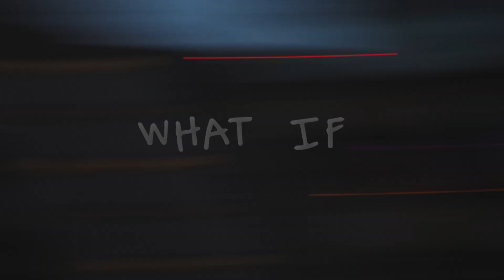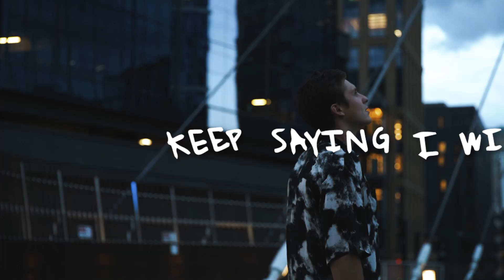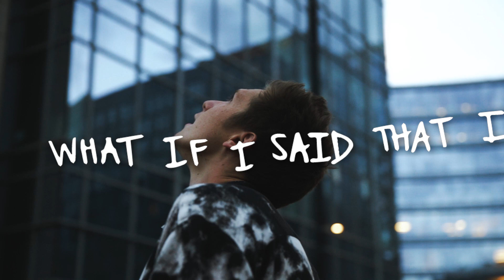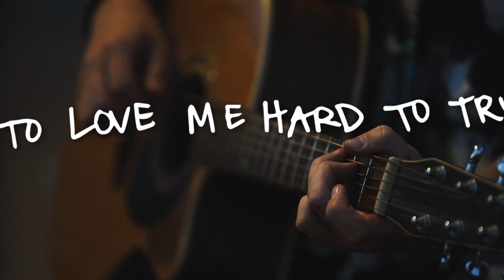Kerala - What If feat. Marie Lang (Official Lyric Video)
This is next chapter in my musical journey! The final single off of my debut EP ‘Escapism’, which will be out in August, “What If” illustrates an important piece of the human experience. The feeling of showing up for someone in a relationship, and not getting what you need in return. This can happen in romance, friendship, and even family. We all know how this feels, and while it can be hard to handle initially, it often leads to periods of growth, and self realization.

Shoutout to Marie Lang for the incredible vocals that made this song come together!